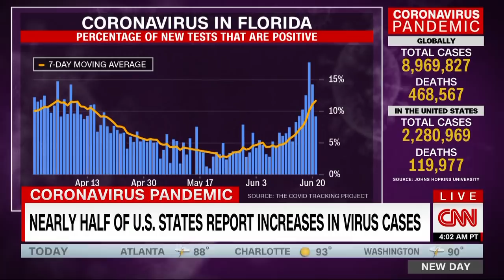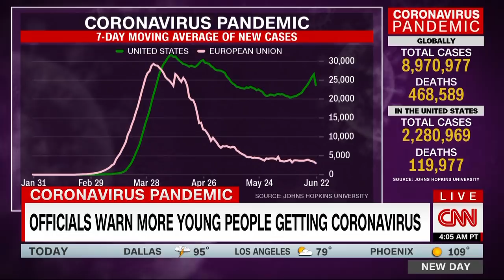This graph shows the stark difference in US and EU responses to Covid-19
CNN's Dr. Sanjay Gupta uses a graph to compare new Covid-19 reported case numbers for the US and Europe.